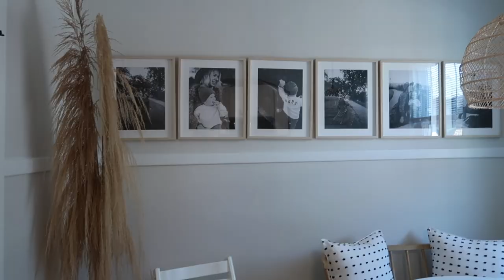Apartment Tour | Storage + Organization Tips for Small Spaces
Before we move I thought I'd give you all a tour of our temporary rental and show you what I've done to keep it tidy and also get the most function out of it. We've only lived in this apartment for 9 months, but I feel like I made the most of it because at the end of the day no matter where you live, home needs to feel comfortable and function well.

Items Mentioned by Room

x White Storage Drawers

x Ikea White Fjalkinge Shelves (Living Room)
x Kid's Play Tent
x Coffee Table (mine is sold out, but this is similar)

- Kitchen -
x Ikea Botkyrka Shelves (Kitchen)
x Espresso Machine
x Miles's Play Kitchen

x Table
x High Chair
x Frames

x Side Tables
x Sconces
x Bassinet
x Cord Concealor

Equipment Used
x Vlogging Camera
x Main Camera
x Main Lens
x Tripod